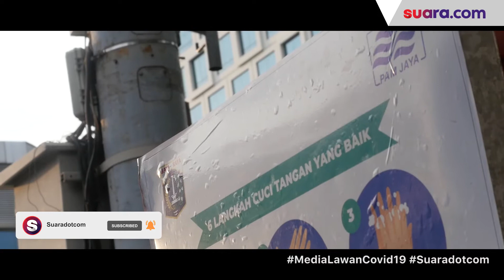Cegah Corona, DKI Jakarta Sediakan Fasilitas Mencuci Tangan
Dalam upaya pencegahan virus corona atau Covid-19, Pemerintah Provinsi (Pemprov) DKI Jakarta menyediakan fasilitas mencuci tangan yang telah dilengkapi dengan wastafel, air mengalir dan sabun cuci tangan.

Wabah virus corona atau Covid-19 semakin menyebar di Indonesia termasuk DKI Jakarta. Berbagai kebijakan serta anjuran untuk menerapkan hidup bersih telah diberikan oleh pemerintah pusat maupun daerah kepada masyarakat, guna menahan penyebaran Covid-19.

Fasilitas ini terdapat di beberapa titik ruang publik di Jakarta, seperti di halte bus TransJakarta hingga stasiun MRT. Selengkapnya simak video di atas.